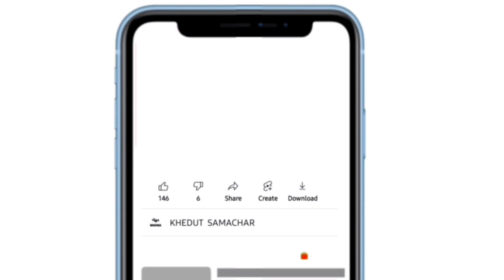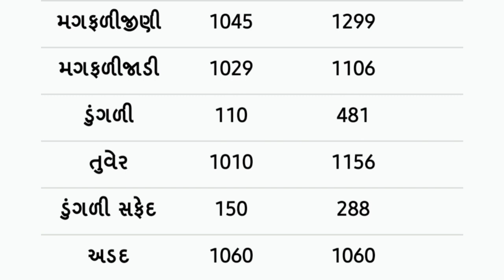commodity prices 29.01.2022 Bhavnagar marketing yard na bhav | Bhavnagar bajar bhav |commodity price